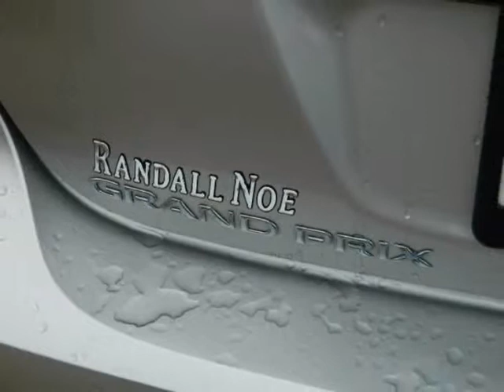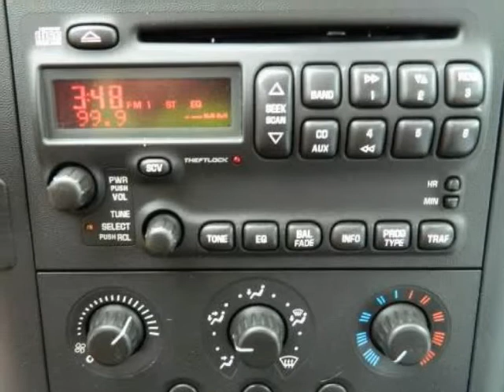2007 PONTIAC Grand Prix 4dr Sdn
2007 PONTIAC Grand Prix 4 Door Sedan
Stock Number: D1379A
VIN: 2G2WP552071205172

We think you will love this PRE-OWNED 2007 PONTIAC Grand Prix 4 Door Sedan which has 84497 miles.